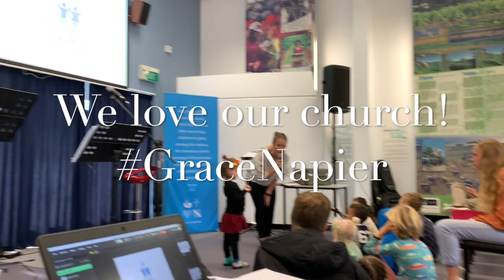Autumn in New Zealand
We've created a new normal!  Finally!  Life in New Zealand still requires faith, patience, and a sense of adventure, but we at least have some routines and friends we can rely on.
These are just some quick updates about church, school, restaurants, and life in general.  And don't miss next month - HUGE update coming!